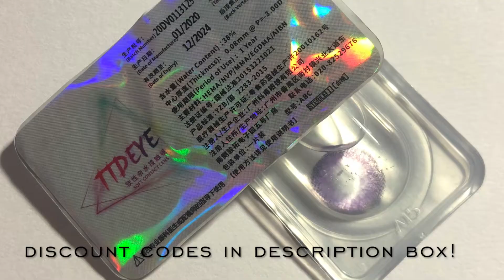Iris Purple II | TTDeye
Here's a brief demo and a review for TTDeye Iris Purple II! To see full review please visit Instagram: @songkkaeb!

Brand: TTDeye
Name: Iris Purple II
DIA: 14.0mm
BC: 8.5mm
Life Span: 12 months
Water Content: 38%

Colour: 10/10 ✩
Enlargement: 7/10 ✩
Comfort: 10/10 ✩
Overall: 9/10 ✩

To see the full, detailed review ➜ coming soon...

♫ Music: Baby Don’t Stop (Music Box Version) - NCT U ♫
(Credit to: R3 Music Box)